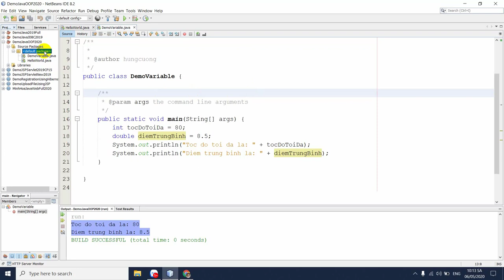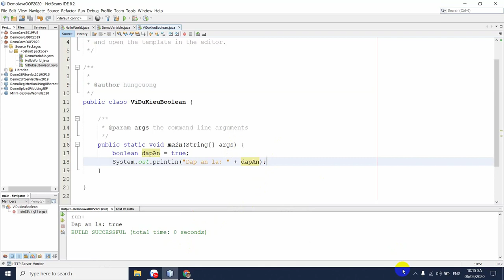Bài 03: Kiểu dữ liệu Boolean | Tự học Java | NIIT - ICT Hà Nội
Trong video này, mình sẽ giúp các bạn tìm hiểu về kiểu dữ liệu Boolean trong Java. Ý nghĩa và cách sử dụng kiểu Boolean.

Đc: Tầng 3, 25T2, N05, Nguyễn Thị Thập, Cầu Giấy, Hà Nội
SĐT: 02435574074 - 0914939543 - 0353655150